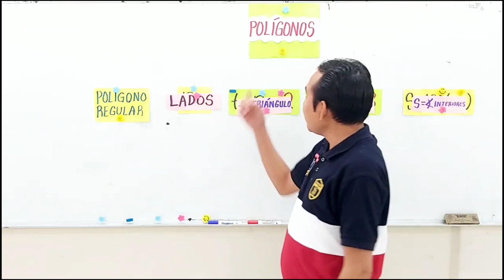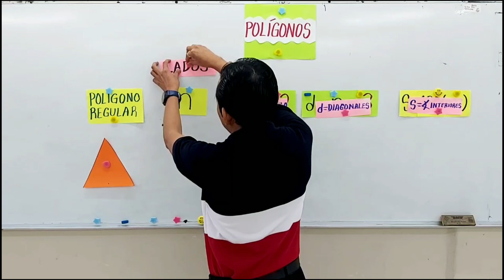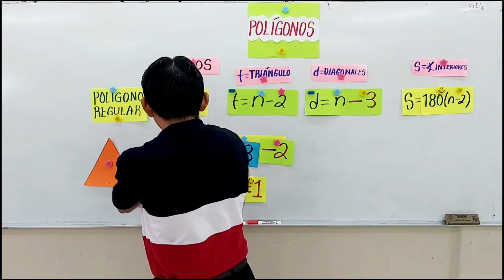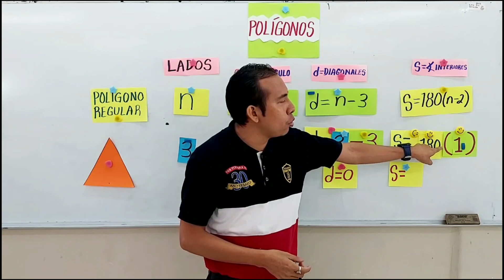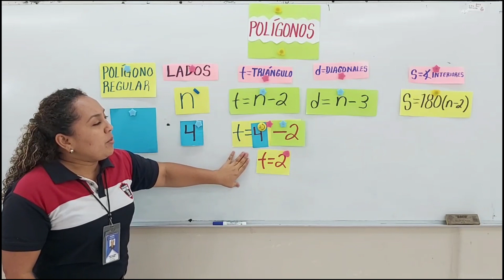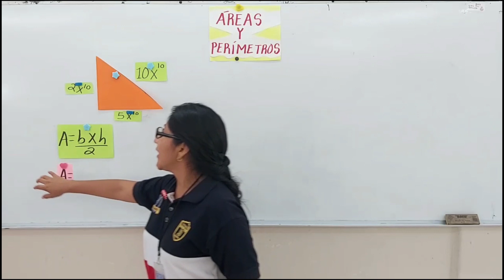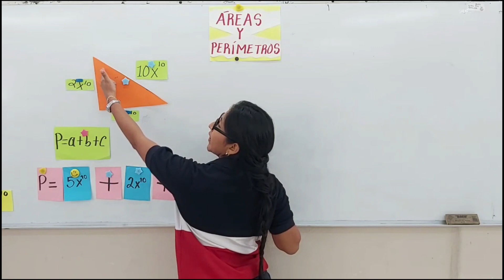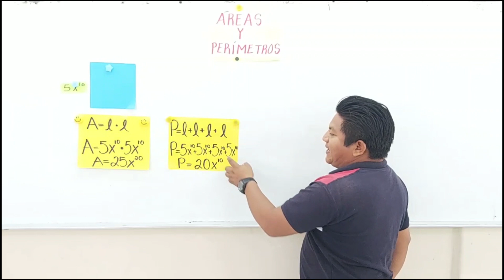2° Secundaria - Matemáticas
Actividades del 20 al 30